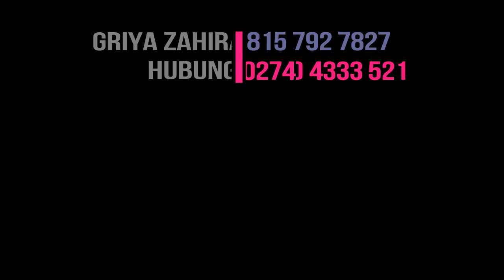Info Kost Jogja (Griya Zahira)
Kost Untuk Wanita AC Lengkap Nyaman | Griya Zahira Exclusive Kost
Peruntukkan : Pria, Wanita, Pekerja, Mahasiswa
Alamat Kost : Jln Nangka III No 1, Karang Nongko Maguwoharjo Depok Sleman Jogja
Tarif Sewa Kost :
1,5 juta / bln